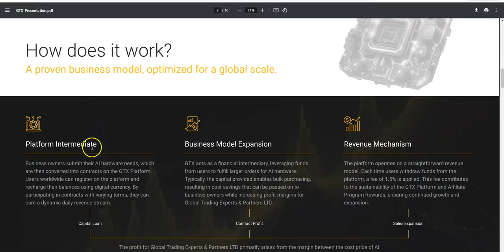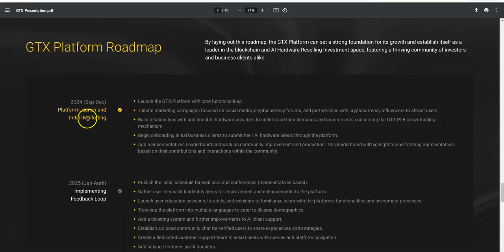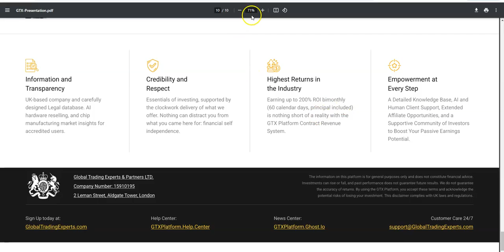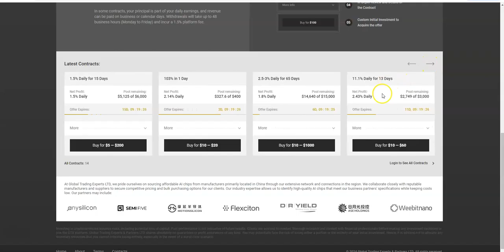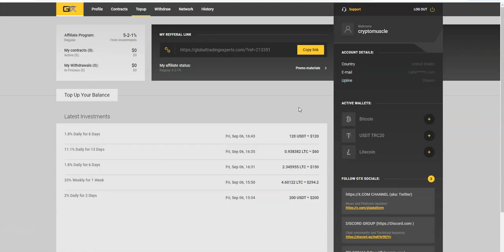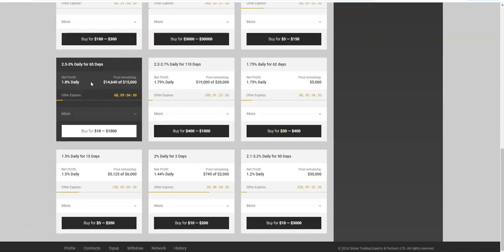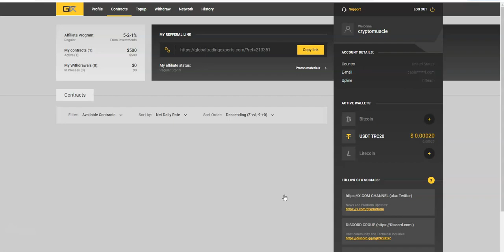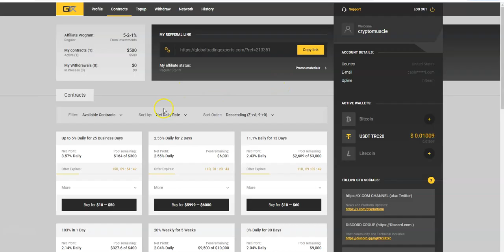GTX - Global Trading Experts - NEW Platform - Plans for Everybody - You Pick Your Destiny! $$$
Episode 6170

Mid-level Platforms

Others